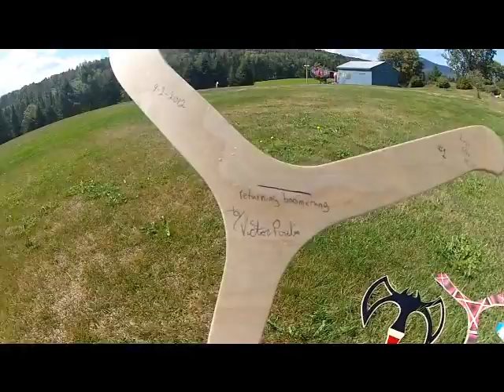Boomerang BONUS giveaway and booms for How Ridiculous whoisjimmy channel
Go here to purchase 1 of my handcrafted returning boomerangs.
If your idea is chosen then I will be mailing you the boomerang in this video. If you don't have an idea please thumbs up the person that you think does ;)